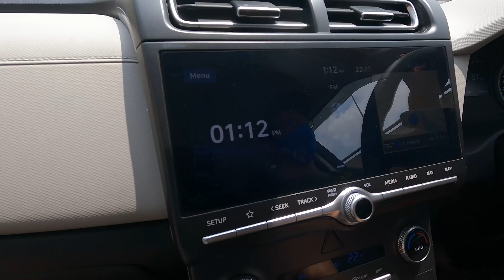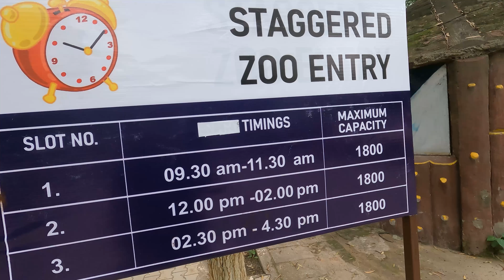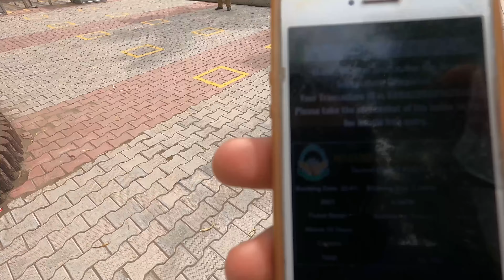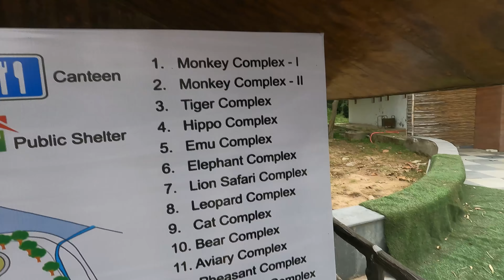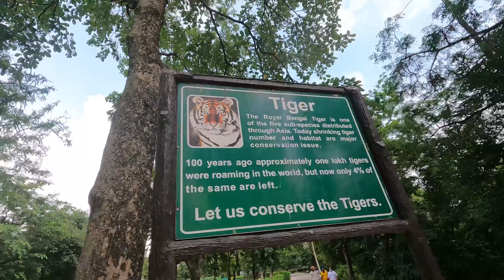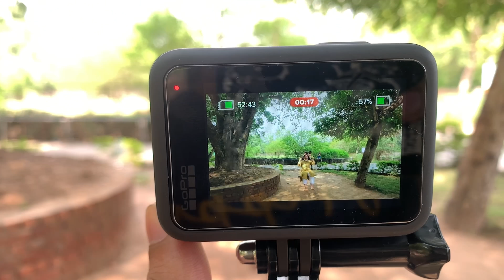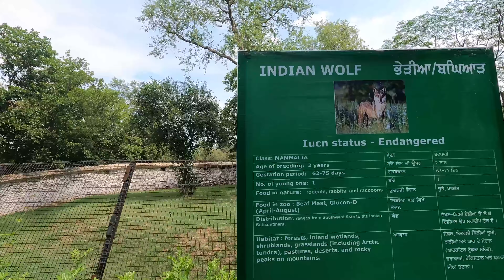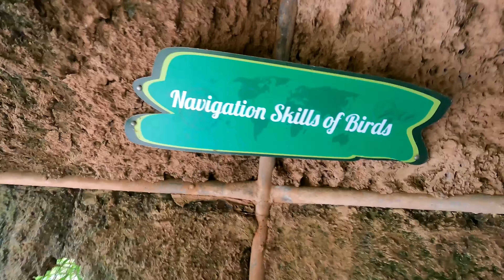We visited Chattbir Zoo🐒🐯| Chandigarh ka only Zoo| Finally got Vaccinated💉|Chandigarh Vlogs🏙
In this vlog we’ll be going to get our first dose of vaccination. After that we’ll be visiting the only zoo in tri-city, The Chhatbir Zoo.

Equipments used: 1. iPhone XS
                                   2. DJI OSMO4
                                   3. GoPro Hero 9